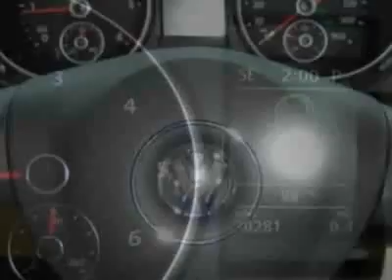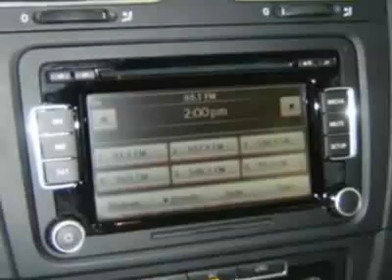2010 Volkswagen Jetta SportWagen 4dr DSG TDI SUV - Bluffton, SC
Hilton Head BMW, Bluffton, SC - Volkswagen Jetta SportWagen TDI